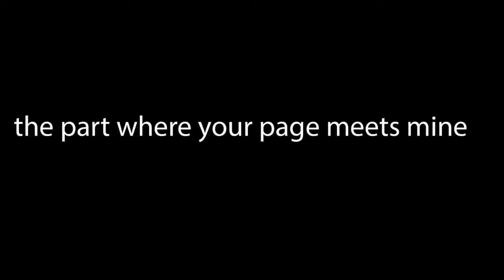Romantic_Bride_Entrance_songs_sung_by_Groom.mp4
Romantic_Bride_Entrance_songs_sung_by_Groom.mp4We are the one among various photography companies who make wedding

CategoryPeople & BlogsSource videosView attributions

Learn moreSongTere Sang YaaraArtistArkoAlbumRustomLicensed to YouTube byZeemusiccompany (on behalf of Zee Music Company); ASCAP, and 9 Music Rights Societies